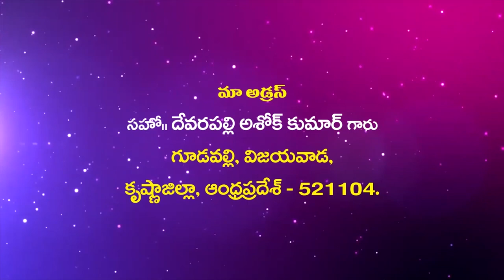Suvarthikulu Ashok Kumar Garu ||8- 4- 2020 ||అంశం :క్రీస్తు మరణ పునరుద్దాన ప్రయాజనం ......